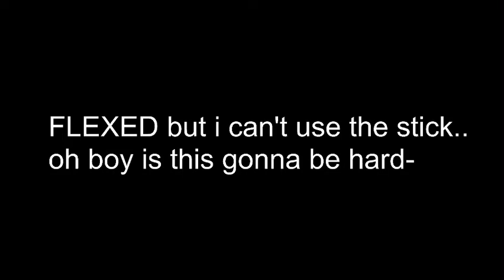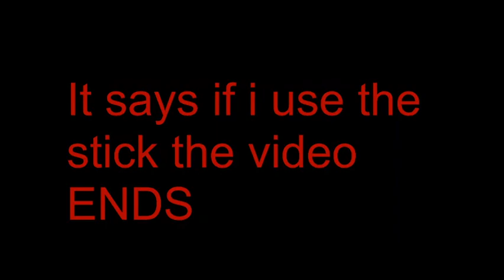FLEXED but i can't use the stick...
Today's FLEXED video is a WEIRD one! So bascily i can't use the stick. The main item that has knockback and sharpness (sharpness doesn't do anything).